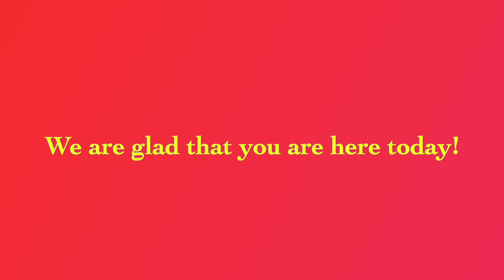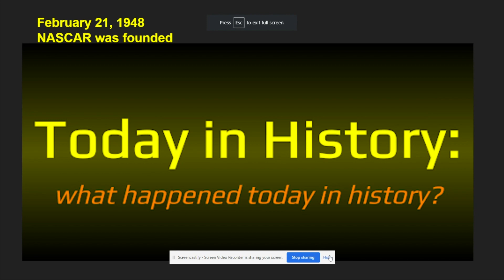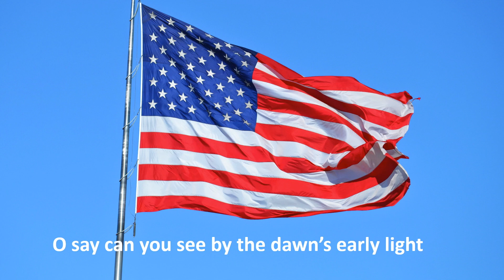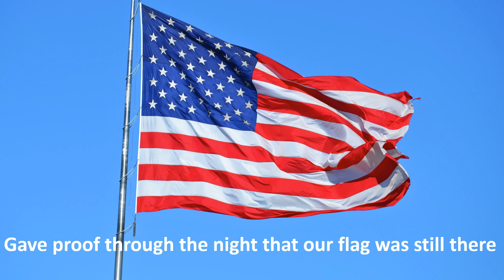Announcements 2 21 2024